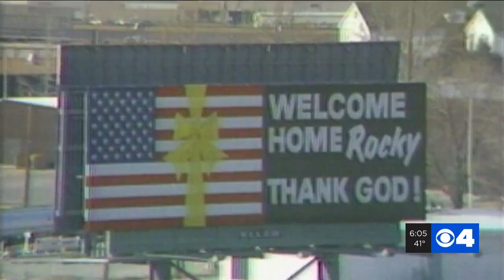Former Iranian hostage applauds president's stance on Iran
Rocky Sickmann was captured and held captive in 1979 at the US Embassy. 40 years later, Sickmann is watching the rising tensions with Iran closely.